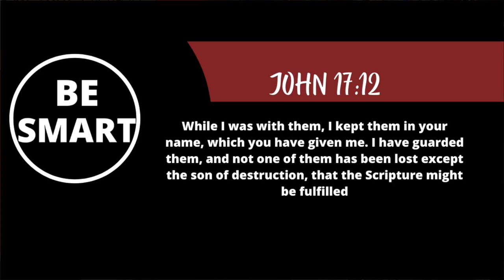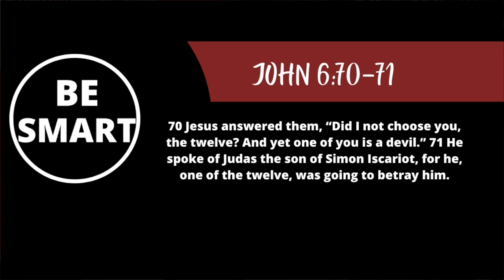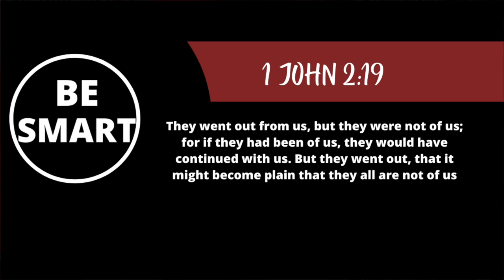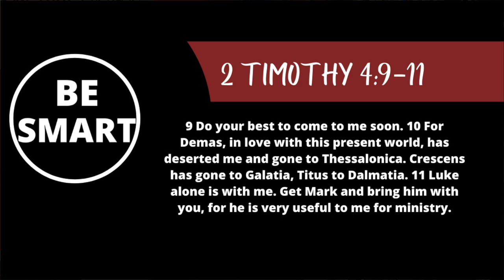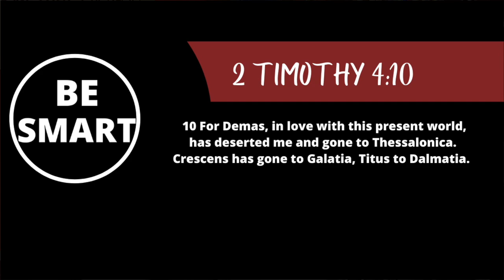Was Demas saved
No one loses their salvation
Did anyone in the Bible lose their salvation